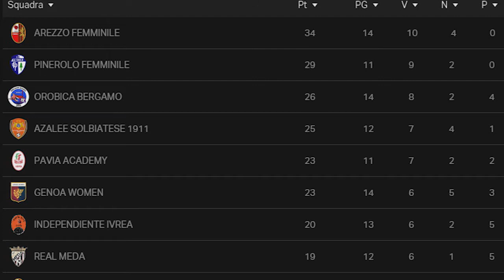Ladies - Le protagoniste dell'Arezzo Calcio Femminile Puntata 10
Continua l'appuntamento con Ladies, il format per conoscere le protagoniste dell'Arezzo Calcio Femminile, nella decima puntata incontriamo Natasha Carrozzo e Gaia Mastel.